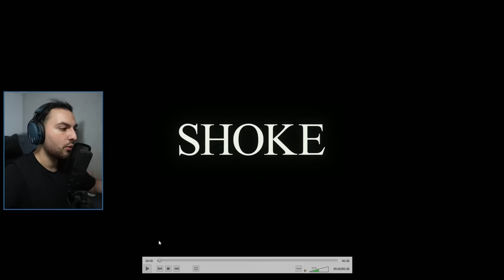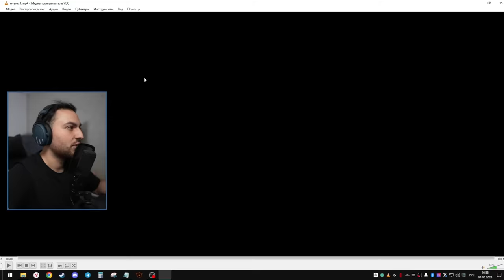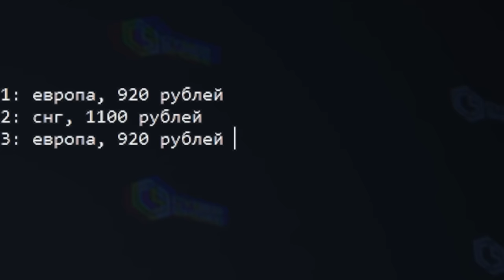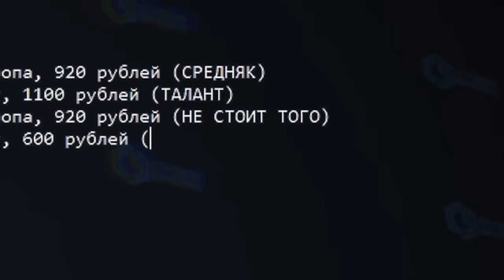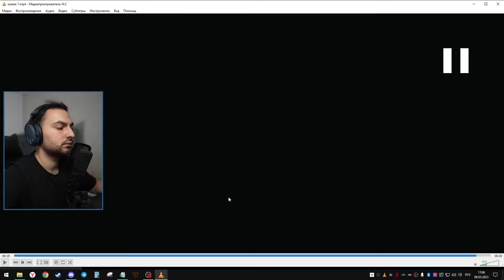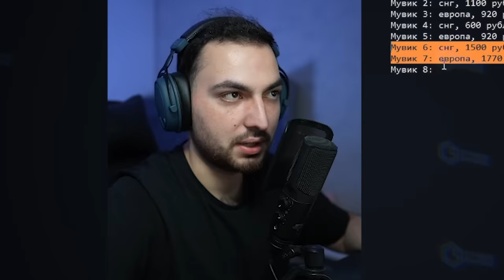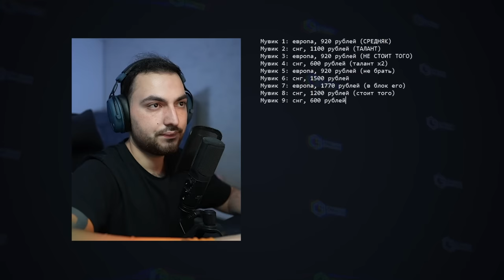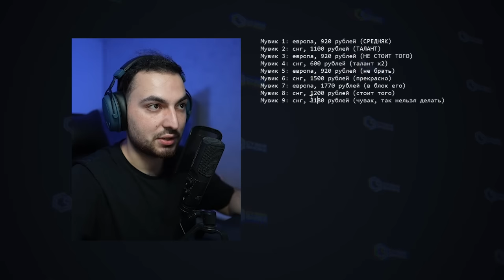ЗАКАЗАЛ МУВИКИ В ЕВРОПЕ И СНГ — где лучше?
Мувик 1 - assadahmedd с Fiverr
Мувик 9 - illyamarioss c Fiverr